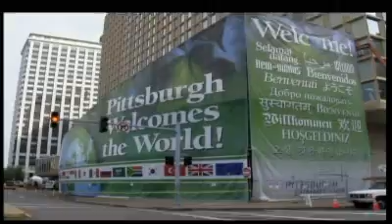Cimeira do G20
Nos EUA